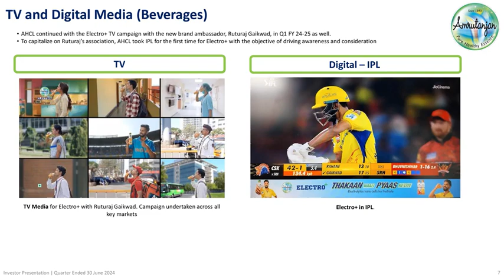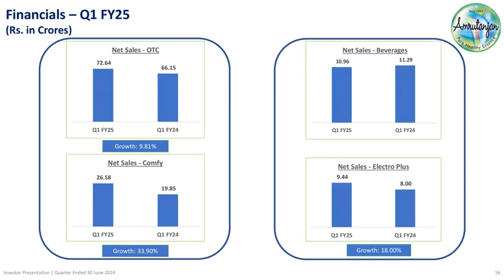AMRUTANJAN HEALTH CARE LTD Investor Presentation for Q1FY25 Results